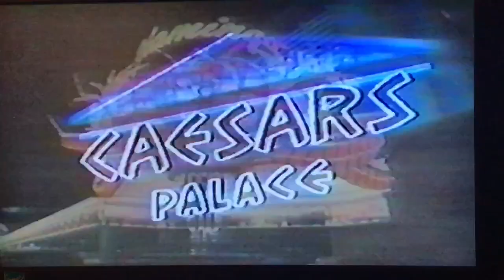Engelbert Humperdinck this is your life part 1